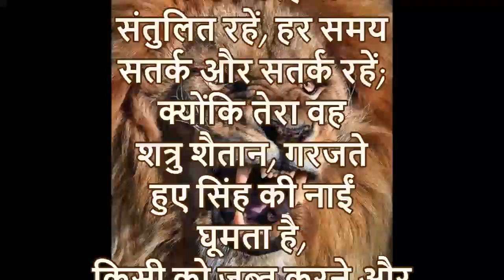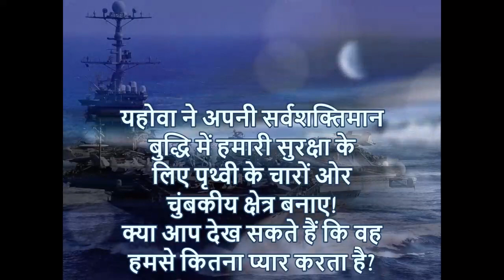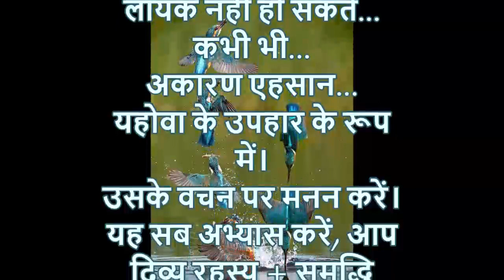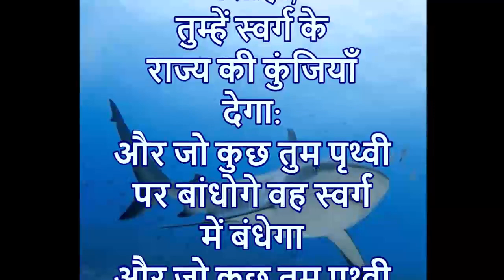विचित्र जीवन 5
यीशु मसीह के द्वारा अद्भुत जीवन!
यीशु हमें बेहिसाब अनुग्रह और अनुग्रह देने और हमारी आत्माओं को अनन्त नरक से बचाने के लिए आए!
अपने प्रदर्शन के आधार पर कभी नहीं!
यीशु आपका अरब डॉलर का उपहार है! सीधे भगवान से!